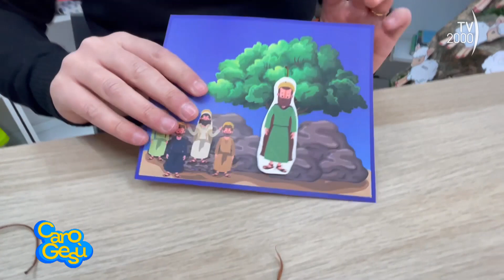1 minuto con Don Dino (TV2000) - XX puntata: Albero di Zaccheo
1 minuto con Don Dino (TV2000) - XX puntata: Albero di Zaccheo